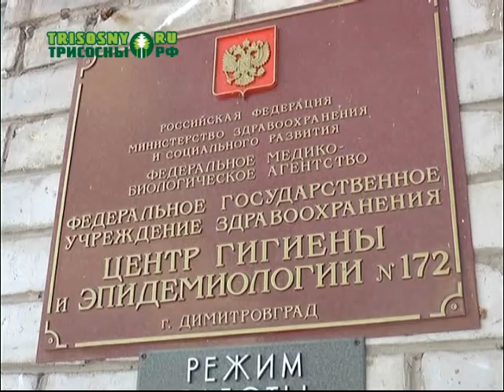В этом году в Димитровграде отмечается особенно высокая активность клещей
Выявлен первый случай инфицированности насекомого, сообщили нам в центре гигиены и эпидемиологии.